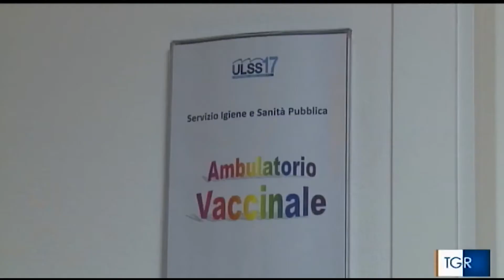Ussai - Obbligatorietà dei vaccini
Siamo favorevoli ai vaccini ma l'obbligatorietà non garantisce una copertura vaccinale! Secondo noi la vaccinazione che serve di più, è quella CONTRO  la disinformazione.
Andrea Ussai - M5S Friuli Venezia Giulia